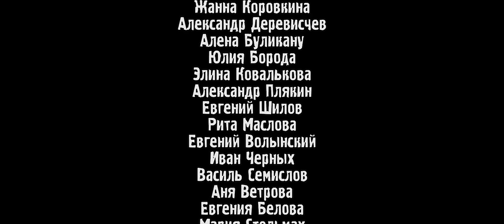НА ГРАНИ ● Полная версия | (Полнометражный фильм) | 2017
Экранизация знаменитого рассказа Джека Лондона "Любовь к Жизни".

Двое путников бредут на юг, они бегут от холодных объятий зимы, и от смерти, которую она несёт. Когда один из мужчин подворачивает ногу, его сотоварищ бросает спутника на произвол судьбы. Покинутый герой остается один на один с суровой дикой природой, но твердо намерен выбраться и выжить, несмотря ни на что.

0:00 Глава I - Двое
13:48 Глава II - Потерянный
29:10 Глава III - Охотник
45:07 Глава IV - Голод
57:12 Глава V - Финал

Автор сценария и режиссёр: Антон Борода

В ролях:
Евгений Токарев
Станислав Лебедев

Оператор: Антон Борода